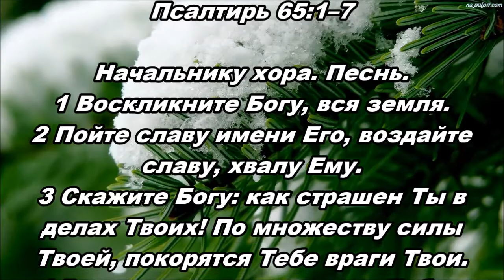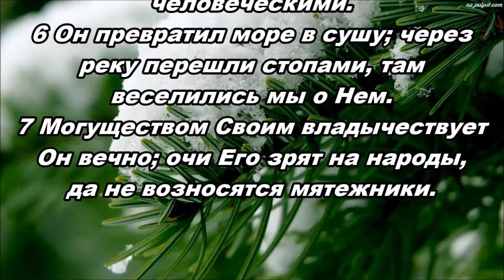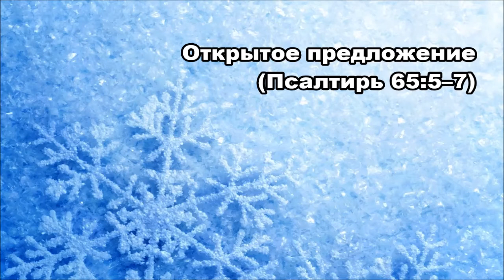Тихое время с Живой Жизнью: Псалтирь 65:1–7 (11122017)